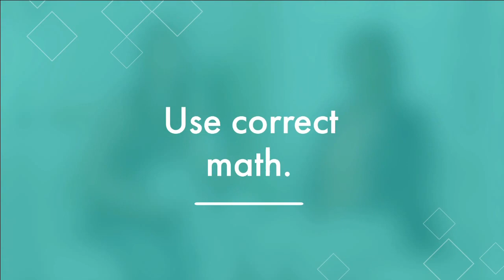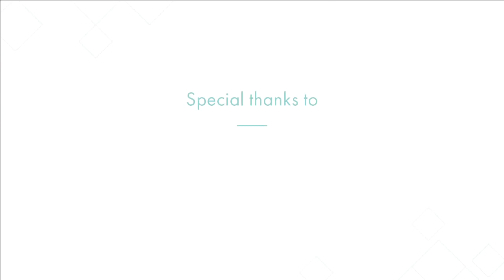Home Hacks for Everyday Living - The Rachel Cruze Show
This episode of The Rachel Cruze Show is all about Home Hacks for Everyday Living! Join the fun and learn while we go!

Want to save $500 on insurance in just 12 minutes? Connect with an independent insurance agent near you

Find a trusted real estate pro in your area who will help you BUY or SELL a home with confidence

Download the FREE Home Sellers Checklist to see if you are ready to sell your home